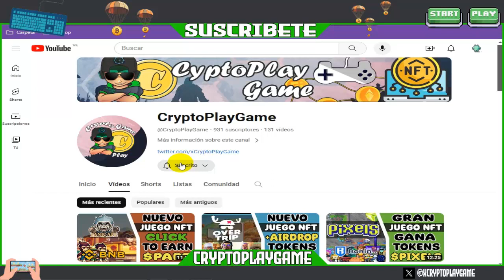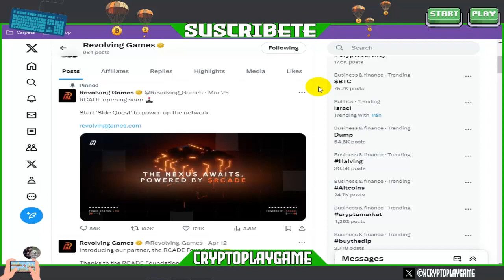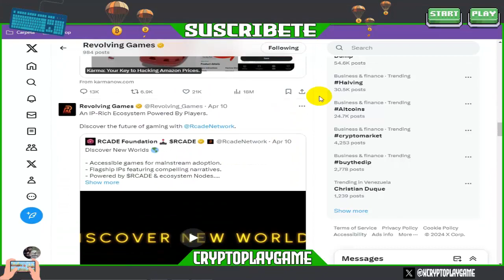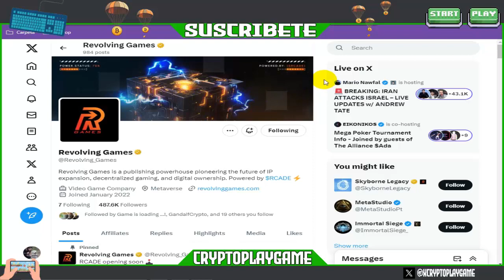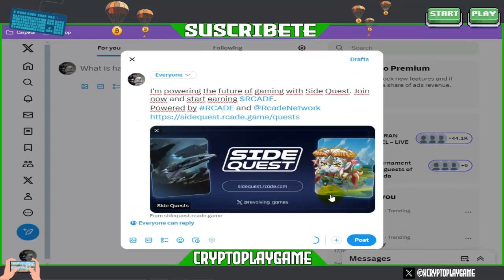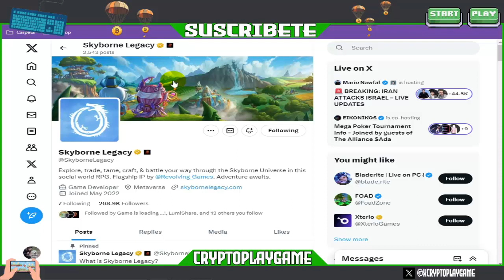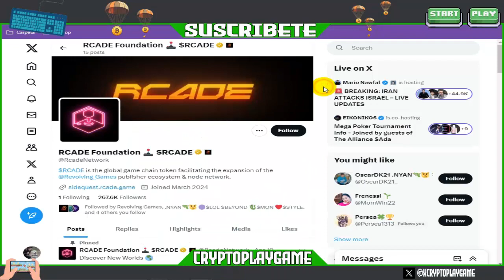🪂AIRDROP SIDE QUEST🪂 PROYECTO REVOLVING GAMES CON AIRDROP DE TAREAS SOCIALES GRATIS 🤑 TOKEN $RCADE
Bienvenidos a mi Canal "ṤʋṣċƦȋɓɜŧɜ"  Hola amigos les traigo un Nuevo Proyecto con Tareas sociales que no nos tomaran ni 5min realizarlos para participar en su Airdrop Gratuito y asi Ganar tokens $RCADE 🤑 espero les guste el video

🔥👉 CODIGO PARA OBTENER 500 PUNTOS: VanFreikonx 👈🔥

⚠️ ¡Advertencia! ⚠️

                                      (0 0)
                         --oOO- (_) ---oOO--
                                  ooO Ooo
sεяα dεnunciαdα.